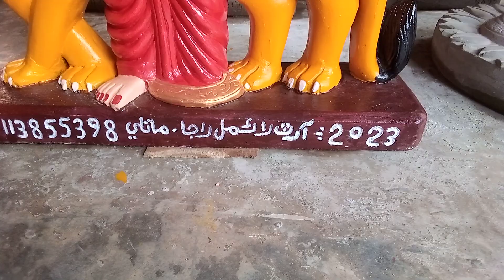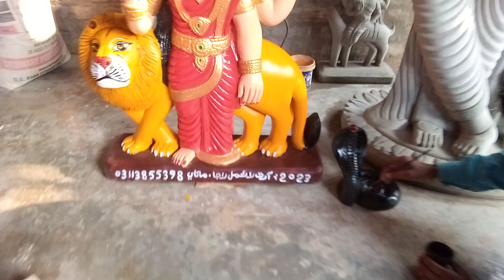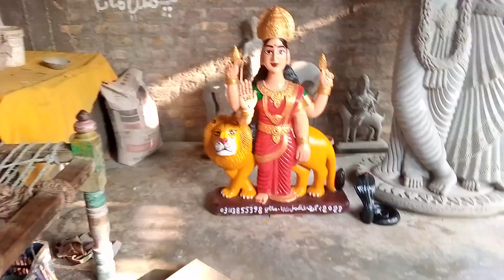November 26, 2023 Mata sherawali ka video